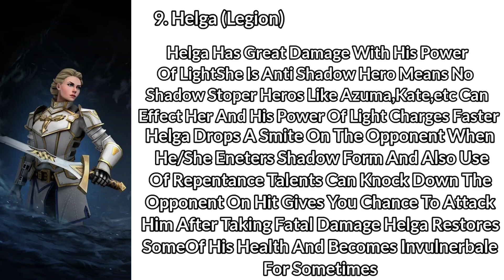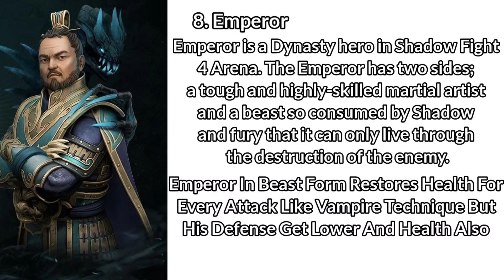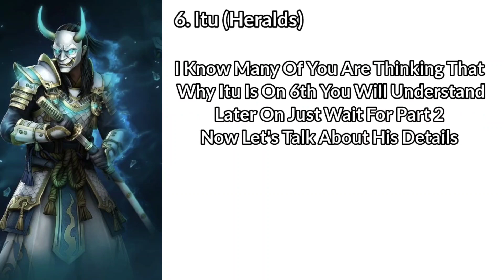Top 10 Strongest Heros In Shadow Fight Arena 🥶 Part 1 | SPIRIT DEATH 07 | SFA4 | SFA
Strongest Heros In Shadow Fight Arena 🥶 Part 1 | SPIRIT DEATH 07 | SFA4 | SFA |

Hello Bhaiyo Aur Unki Behno.
Jai Hind 🇮🇳

Ab Yaha Tak Aa He Gye Ho To Follow Bhi Karlo 😁

shadow fight arena itu skin the destroyer of Epochs

Radhe Radhe ❤️✨